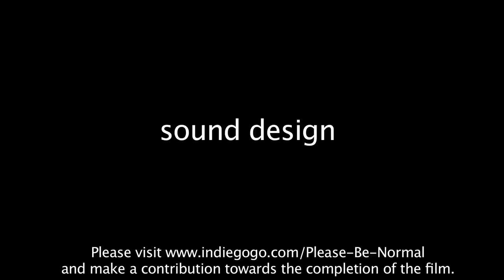Elisabeth Waterston and Haik Kocharian discuss the upcoming film Please Be Normal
Please help writer/director Haik Kocharian to complete his first feature length film Please Be Normal. and contribute any amount.  This film is custom written for a family of actors, Sam Waterston, Elisabeth Waterston and her husband, Louis Cancelmi, who play parallel roles of father, daughter and son-in-law.